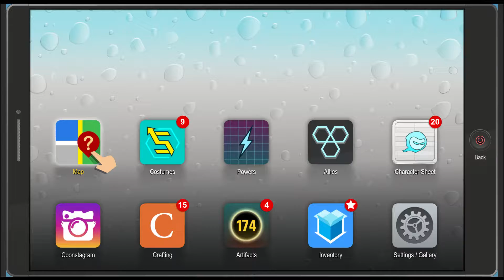South Park: The Fractured But Whole - Part 18 - Civil War 2: Playtime's Over